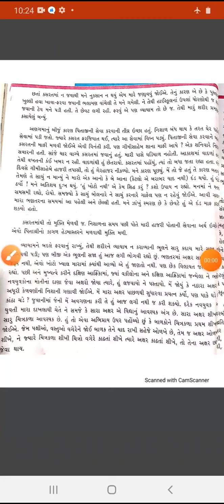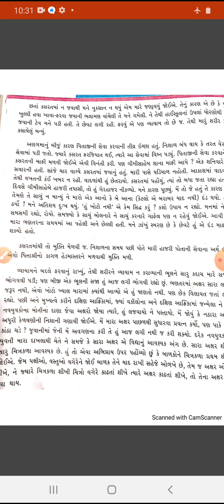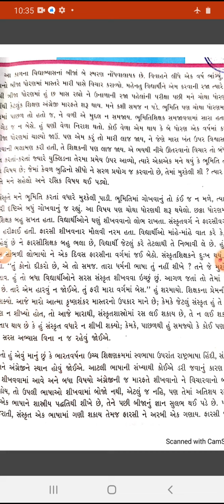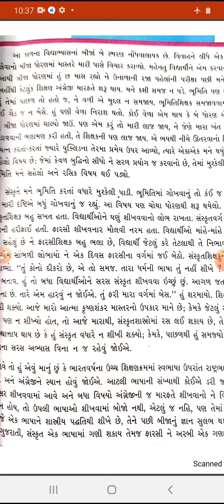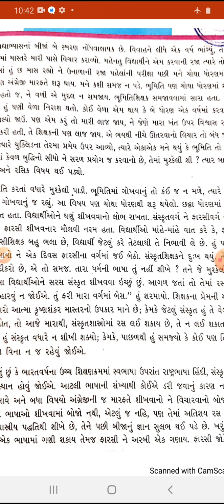STD:7 SUB:GUJARATI LECTURE:6